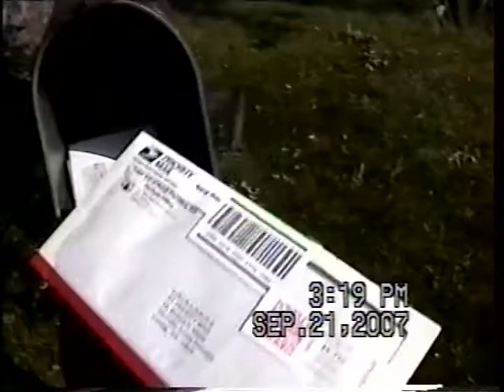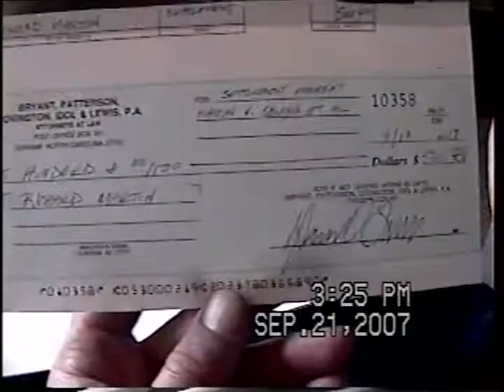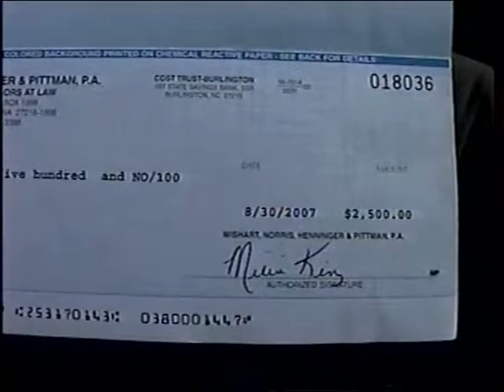RDMVTL 10,189 ~ 9/21/2007 {MY STORY} NC SETTLEMENT CHECKS ARRIVE IN THE MAIL @ CORNING , NY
CORNING , NEW YORK ~ 3:16 PM(EST) A long time coming... After all of the stress of living in that Rat infested , electric bill water bill trap off in Durham , NC , after a long fight ( the Lawyers did that for my wife & I . We had the stress of waiting.)
After my Step~Grand Dad passed ,  the wife & our 4 dogs move to NY...The money has FINALLY arrived .
I woke up from a nap and walked out to the Mail box to find the money there.  So relieved.
$ 3000.00